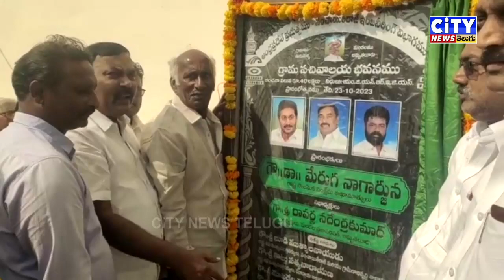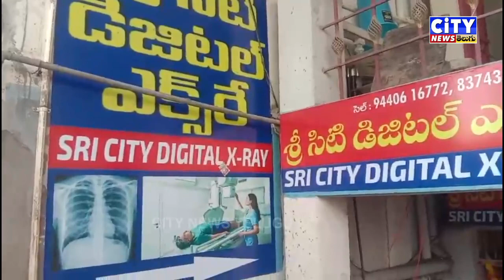23-10-2023 CITY NEWS TELUGU PART-2